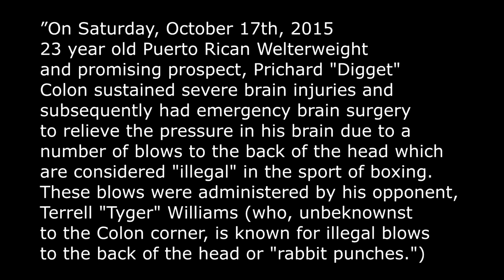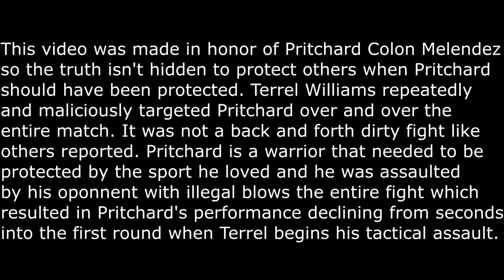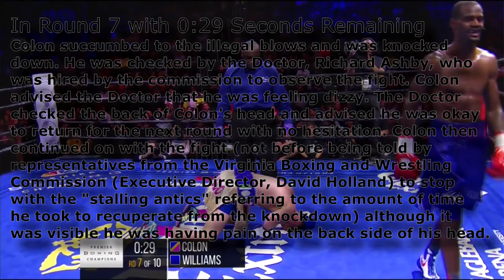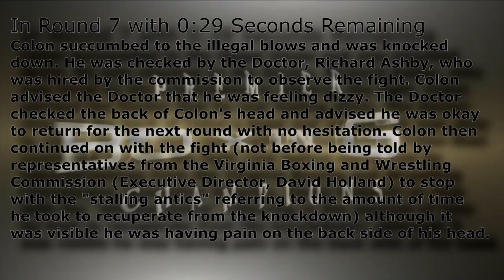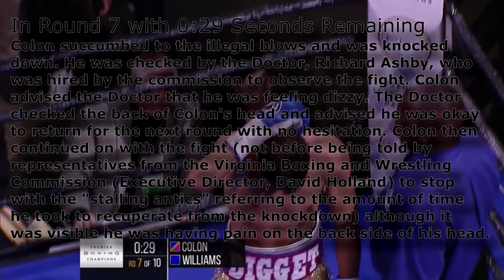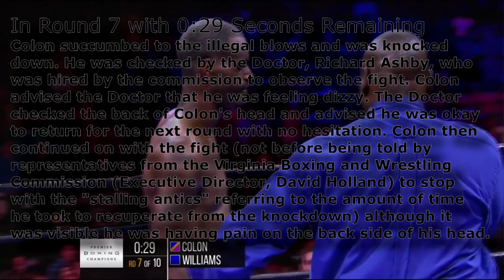Terrell Williams Is a Dirty Fighter vs Pritchard COLON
This video is an examination of the illegal punches that Terrell Williams assaulted Pritchard Colon with in their match. On Saturday, October 17th, 2015 23 year old Puerto Rican Welterweight and promising prospect, Prichard "Digget" Colon sustained severe brain injuries and subsequently had emergency brain surgery to relieve the pressure in his brain due to a number of blows to the back of the head which are considered "illegal" in the sport of boxing. These blows were administered by his opponent, Terrell "Tyger" Williams (who, unbeknownst to the Colon corner, is known for illegal blows to the back of the head or "rabbit punches"). During the fight, Colon complained numerous times to the referee, Joe Cooper but his plea for help from the referee to do something about the illegal blows went unnoticed. Joe Cooper is also known (in the boxing world) as a very questionable referee with some of the fights he refereed ending in a controversial manner.

During the Final moments of round 7, after another illegal blow to the back of Colon's head, Colon succumbed to the illegal blows and was knocked down. He was checked by the Doctor, Richard Ashby, who was hired by the commission to observe the fight. Colon advised the Doctor that he was feeling dizzy. The Doctor checked the back of Colon's head and advised he was okay to return for the next round with no hesitation. Colon then continued on with the fight (not before being told by representatives from the Virginia Boxing and Wrestling Commission (Executive Director, David Holland) to stop with the "stalling antics" referring to the amount of time he took to recuperate from the knockdown) although it was visible he was having issues and pain on the left side of his head. As the fight continued, so did the punishment and the illegal blows.

Once the fight was finished and the adrenaline wore off, Colon began to feel dizzier and vomited in the locker room where he eventually became unconscious and was taken to the hospital to have emergency brain surgery. After the successful surgery, he went into a coma, in which he has has some significant recovery but the assault by Terrell Williams has left this man a shell of his once champion self.

COLON WAS DEDUCTED TWO POINTS IN THE FIFTH ROUND FOR AN INTENTIONAL LOW BLOW. WILLIAMS WAS DEDUCTED ONE POINT IN THE SEVENTH ROUND FOR AN ILLEGAL PUNCH TO THE BACK OF COLON’S HEAD.

Their are over 30 illegal blows to the back of Colon's head and the base of the back of the skull near the spine by Williams.

if you pay attention really closely it seems like Pritchard isn't conscious/aware of the other punches after he gets hit in the back of the head, and in my opinion, this is because he is having a  concussion. A person who has been punched might experience the effects of concussion . They may or may not lose consciousness, and for a time their cognitive functions might be impaired. They will most likely have a headache, might have memory loss, nausea, dizziness and ringing in the ears. Some concussions cause you to lose consciousness, but most do not.  This is why during the fight he seems like he isn't responding to the punches because he is not. When you take a a hit to the back of the head and see a white light and forget where you are for a microsecond and then he regains his composure and with the adrenaline is unaware of what is really happening. It's my opinion that the other fighter knew the effects the rabbit punch would have and the seconds of recovery after needed by Pritchard. Williams takes advantage of the rabbit punches the entire fight like this is what he trained for to win the fight with dirty tactics/ illegal moves. Most people fail to see the seriousness of this Man's health being effected from the beginning of the match by illegal moves. They are illegal moves because they cause permanent injury to people. Those punches compounded over time are a horrible thing to witness and these injuries just compound the longer the fight is sustained by a dirty ref and dirty fighter. That spark of light is usually stress on the nerves in your retina in your eye. They short circuit for a brief moment. There may also be some trauma/stretching of the optic nerve where it passes through the skull into the brain.

Source:

Ellemberg D, Henry LC, Macciocchi SN, Guskiewicz KM, Broglio SP. Advances in sport concussion assessment: from behavioral to brain imaging measures. J Neurotrauma. 2009;26(12):2365-82. doi:10.1089/neu.2009.0906